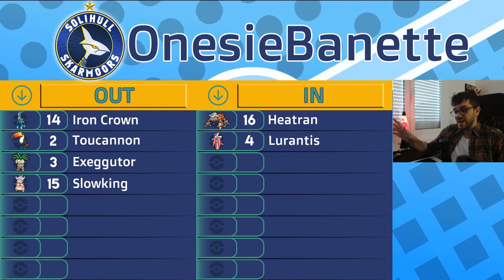BREAKING NEWS: THESE COACHES ARE ADDICTED TO TRANSFERS...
0:00 DREWBY (WEEK 2)
2:29 GREYVEEE
5:43 ONESIEBANETTE
8:07 NEXUS
11:48 VEPSIS
12:15 MOUNTAIH